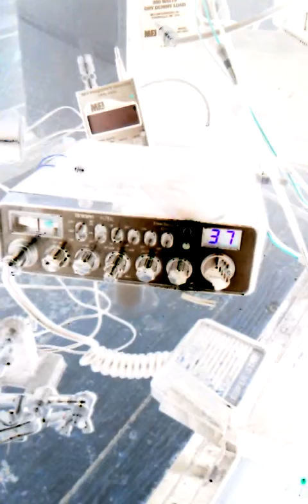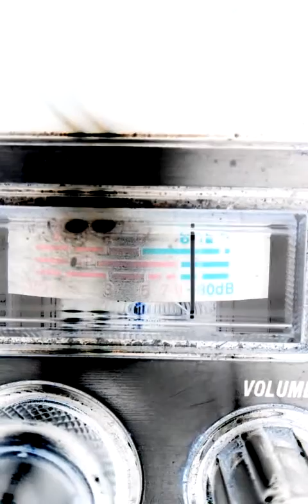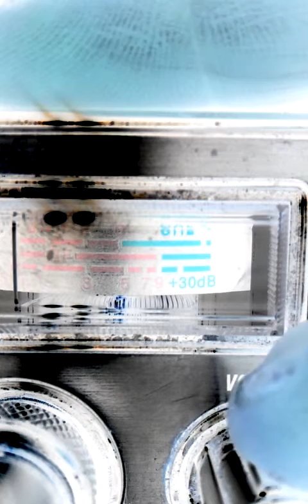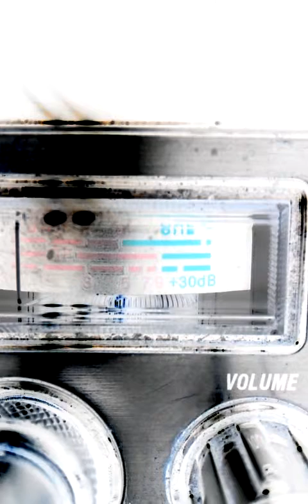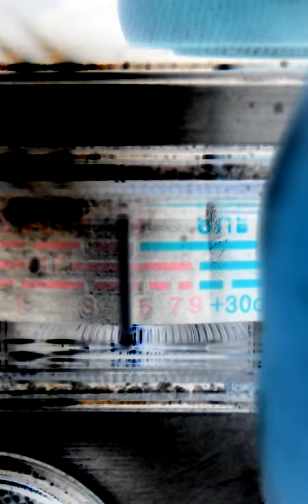Cb19nyc.ENFORCERS BIGGEST NIGHTMARE.MY REALITY.!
what makes these two videos shine brighter than the Big Dipperis yesterday morning's 2 videos.! and you do not have to be a detective to figure out the reason why.